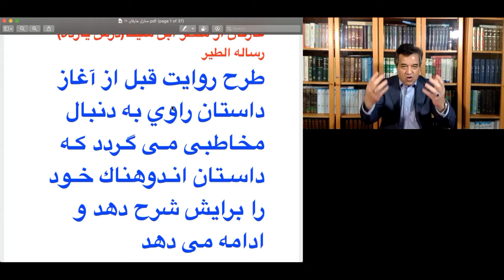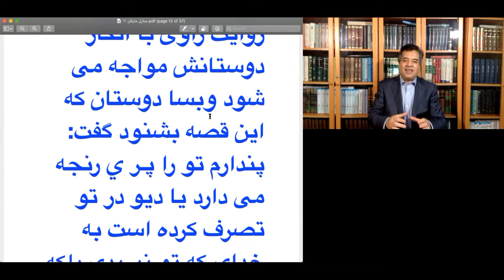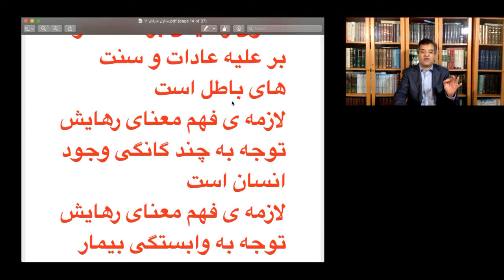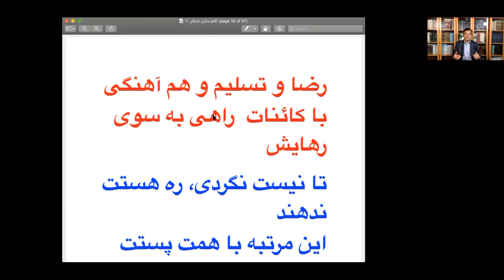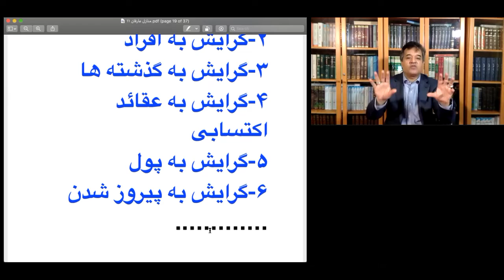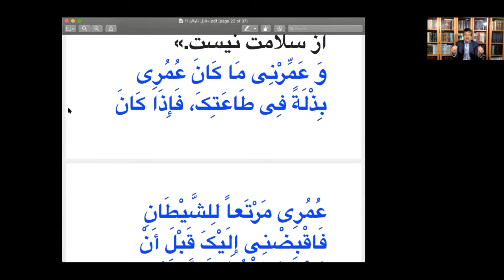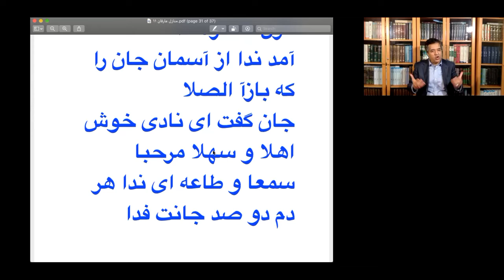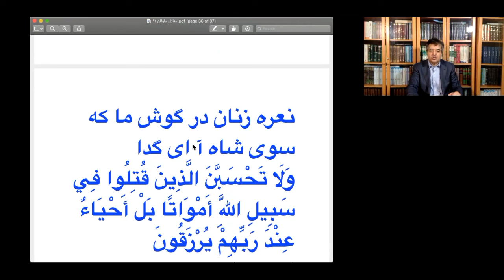جلسه ی دهم منازل عرفان از منظر ابن سینا قسمت پایانی رساله الطیر استاد کوهپایه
سلسله مباحث و درس گفتار های محقق و مدرس متون عرفانی استاد کوهپایه پیرامون شرح اندیشه های عرفانی ابن سینا آکادمی فرهنگی مولانا ونکوور کانادا